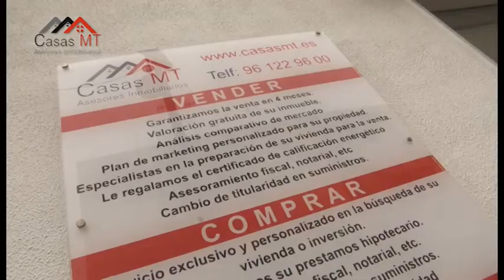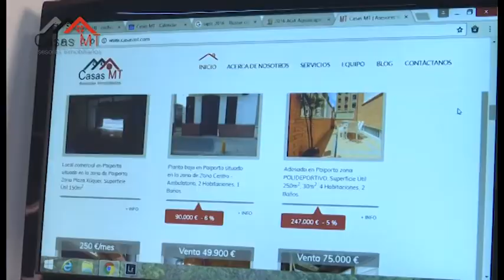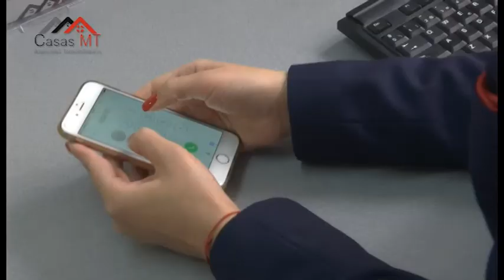Tu hogar con casas MT - Jessica